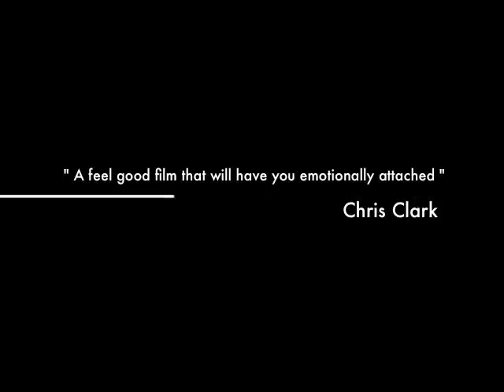*Name Change* Into The Ice - A Junior Hockey Documentary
A documentary following the lives, on and off the ice, of a Junior A Hockey Team [Wenatchee Wild] in the NAHL